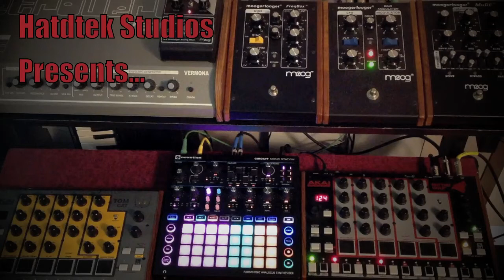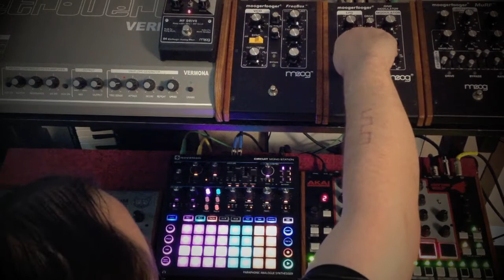Break Bot Ballistics (Circuit Mono Station, Rhythm Wolf, MF-102 Ring Modulator & MF Drive)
In my newest track, I have the Rhythm Wolf taking care of drums while the bass line is being run thru the MF Drive pedal.  The Circuit Mono Station is being run thru the MF-102 Ring Modulator with the same patching as the recent video entitled "Analog Experiments 9".  This is all run thru the Mackie Onyx mixer which is feeding Logic for recording.  A little bit of reverb, compression & eq was used to polish it up a bit.